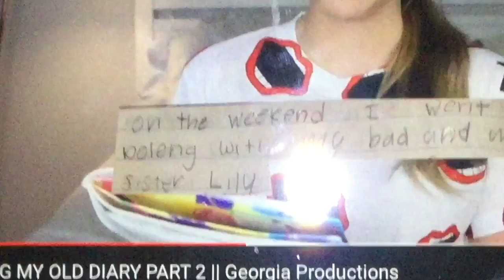Scream Plays run around the House LOL